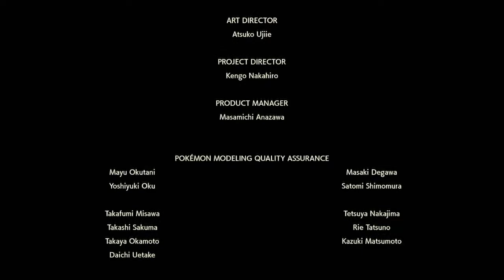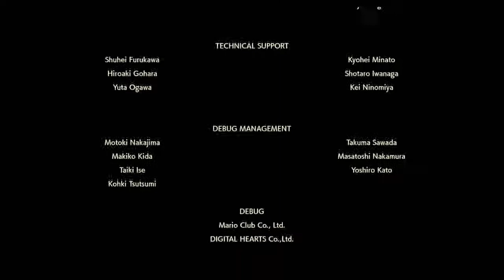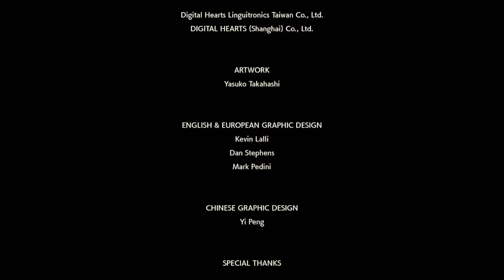Légendes Pokémon: Arceus - 13 - Les Légendaires à coté de la Plaque